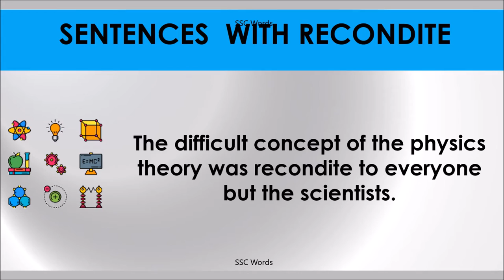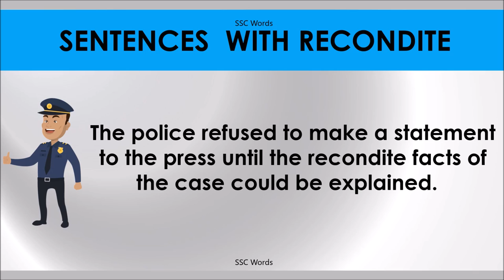RECONDITE # Improve English # Meaning and 5 sentences # GRE CAT GMAT word # SSC Words